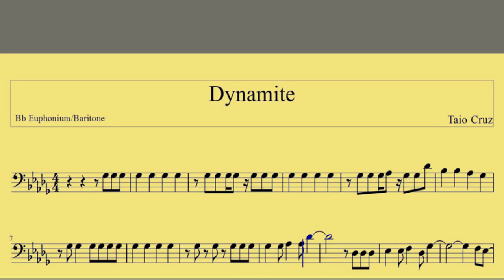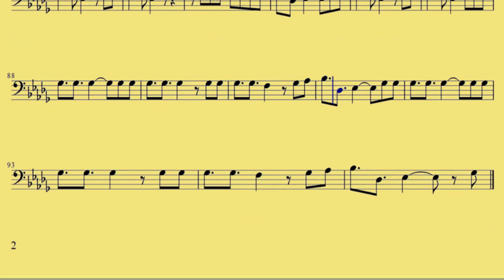[ Euphonium ] Dynamite - Taio Cruz